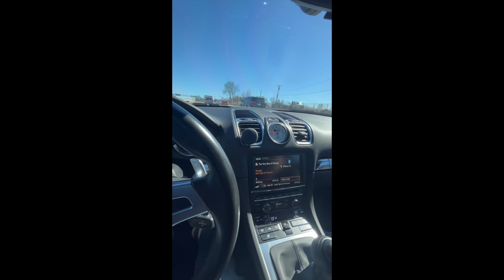PCARMARKET Auction: Driving - 2014 981 Boxster S